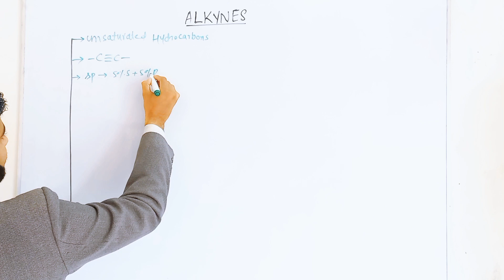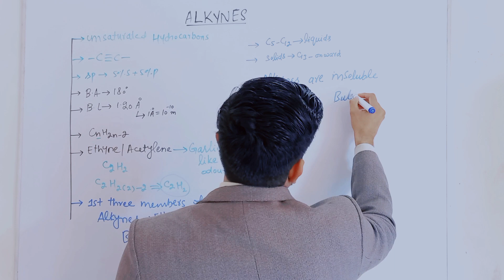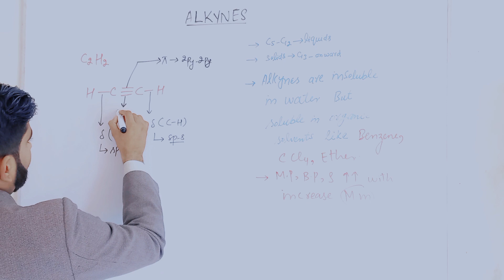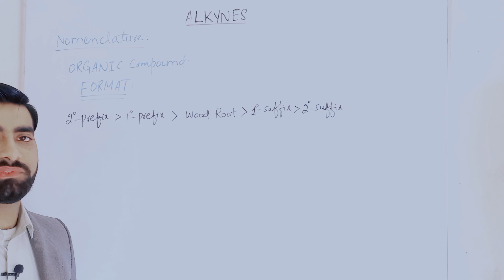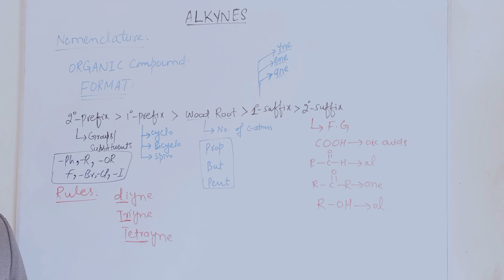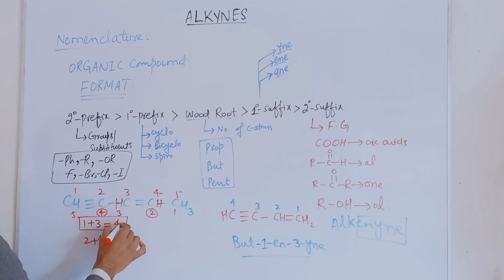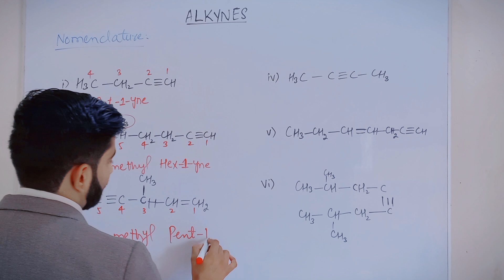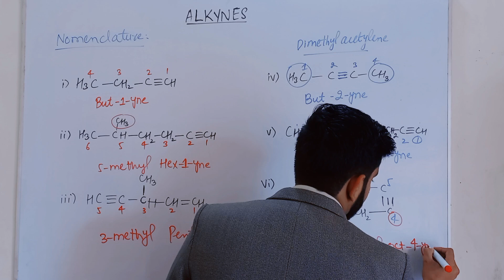🧪Chemistry of Alkynes||Nomenclature of Alkynes in one shot||Rules & Tricks for Alkynes nomenclature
Chemistry of Alkynes||Alkynes||Nomenclature of Alkynes||Alkynes Nomenclature||Chemistry of Aliphatic Hydrocarbons||Mdcat Chemistry